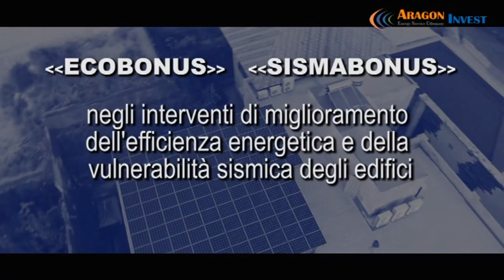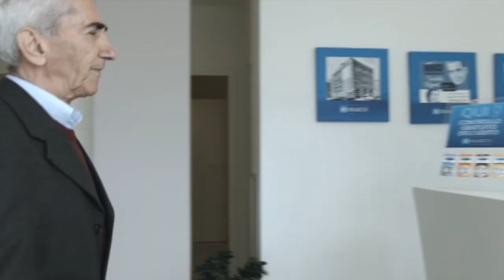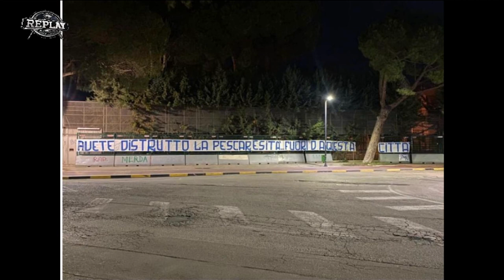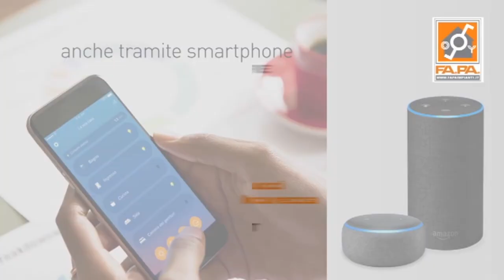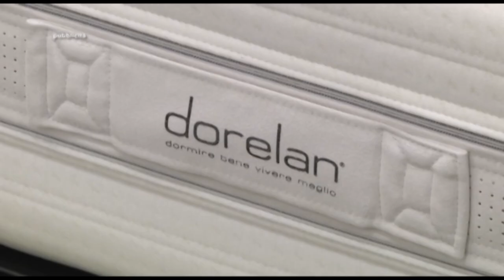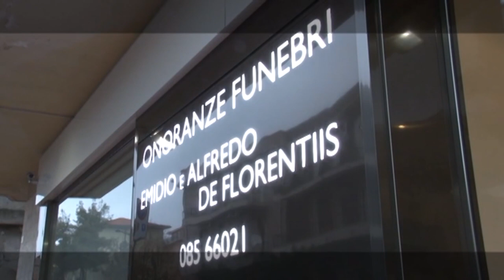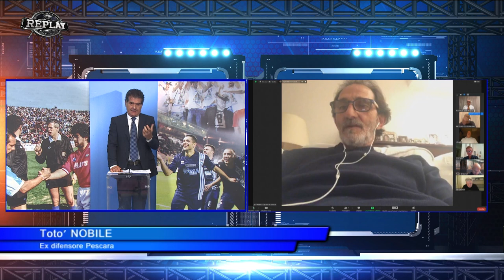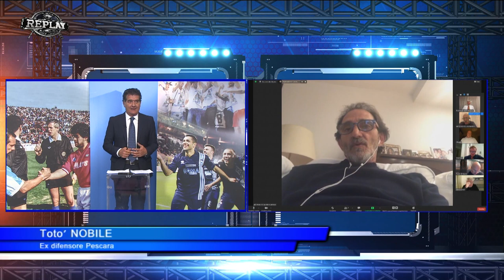Replay 5^ puntata del 26 ottobre 2020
Ospiti in piattaforma della quinta trasmissione stagionale di Replay di Enrico Rocchi:

Daniele Barone (giornalista Sky Sport);
Totò Nobile (ex difensore Pescara);
Totò De Leonardis (giornalista);
Francesco Di Francesco (giornalista);
Paolo Renzetti (giornalista);
Paolo Sinibaldi (giornalista);
Riccardo Clinco (opinionista).